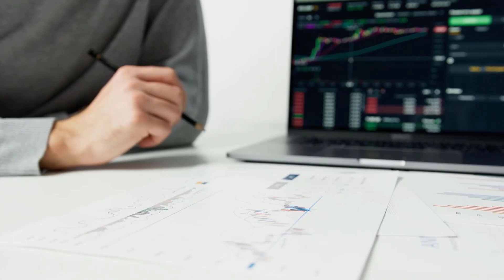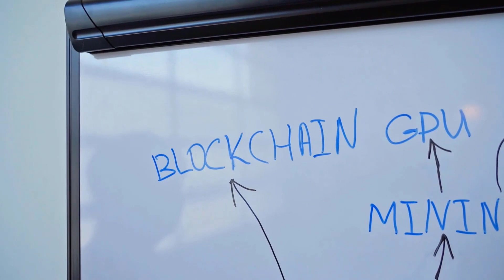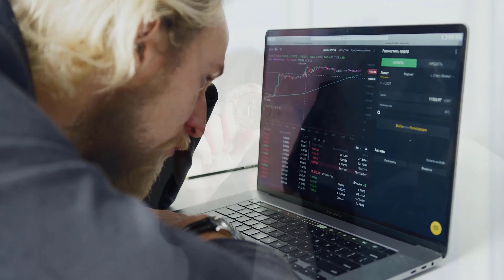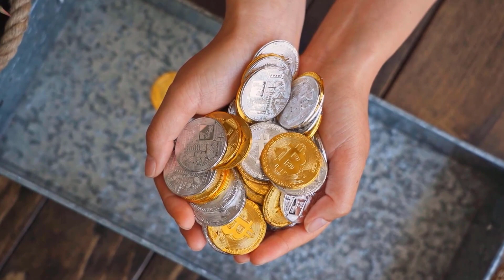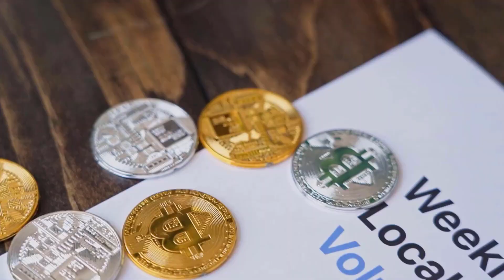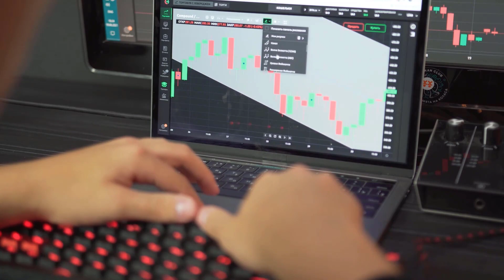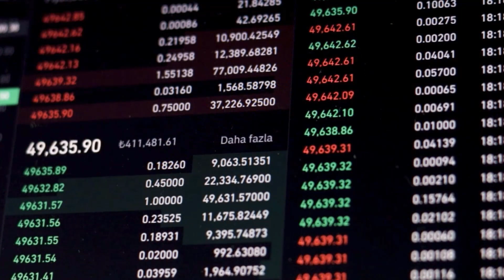THETA EMERGENCY NEWS!! HURRY UP! - THETA NETWORK PRICE PREDICTION FOR 2024 & FORWARD